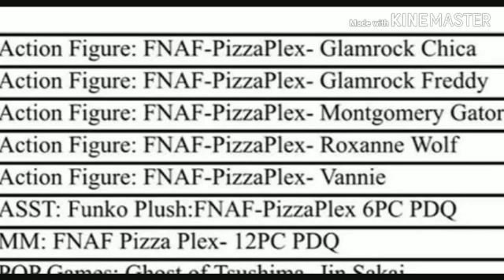CHI È MONTGOMERY GATOR ? - FNaF Teoria